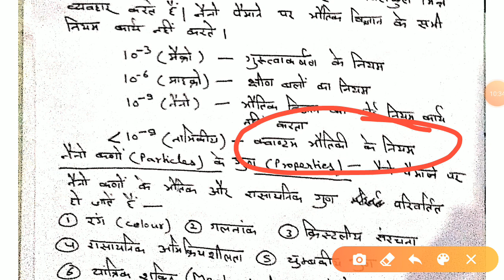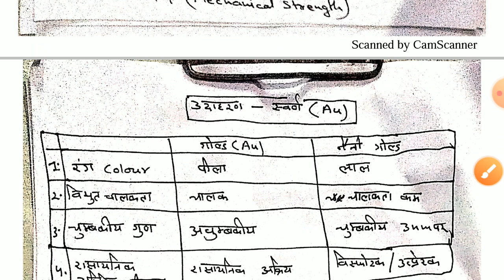Nano Technology Part 1(नैनो टेक्नोलॉजी भाग 1) by Umesh Sir